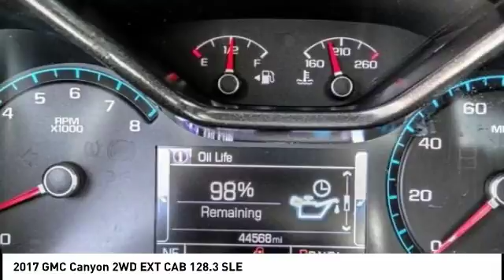2017 GMC Canyon Fontana, Chino, Norco, Moreno Valley, San Bernardino, CA V53272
2017 GMC Canyon 2WD EXT CAB 128.3 SLE

16005 VALLEY BLVD.

SUNRISE FORD FONTANA: PROUDLY SERVING FONTANA, CHINO, NORCO, MORENO VALLEY, SAN BERNARDINO, AND SURROUNDING SOUTHERN CALIFORNIA LOCATIONS. THIS WHITE/BLACK 2017 GMC CANYON IS EQUIPPED WITH A ENGINE, 2.5L I4, DI, DOHC, VVT, AUTOMATIC TRANSMISSION, AND RECEIVES AN ESTIMATED 20 City/26 Hwy MPG. FONTANA, CA 92335. FONTANA, CA  CHINO, CA  NORCO, CA  MORENO VALLEY, CA  SAN BERNARDINO, CA 2017 GMC CANYON 2WD EXT CAB 128.3 SLE Stock #: V53272 | VIN: 1GTH5CEA6H1247519 | 2017 GMC Canyon 2WD Ext Cab 128.3 SLE Sunrise Ford Fontana